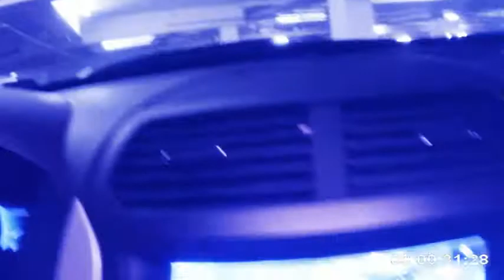La Laurette : Le Retour !!!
La Laurette revient et elle n'est pas contente !!!
Attention, La Laurette du Nevada est carnassière !!!